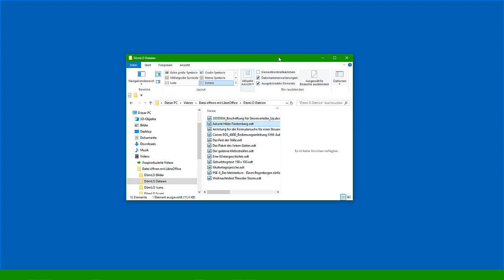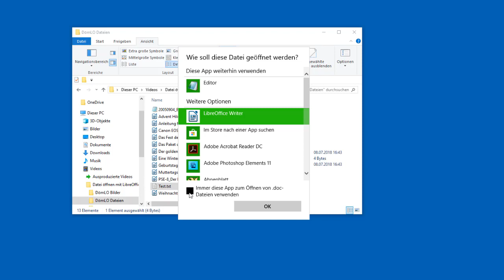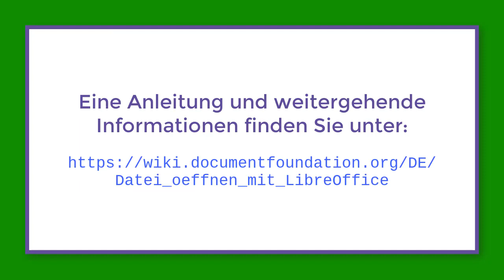Datei öffnen mit LibreOffice unter Windows 10 (German/Deutsch)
Dieses Video zeigt, wie Dateien mit LibreOffice geöffnet werden können.